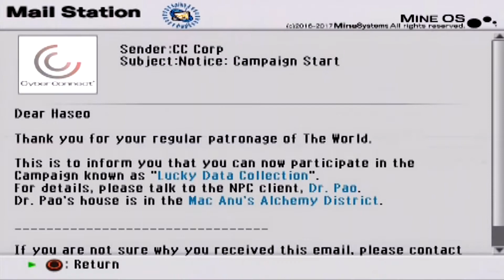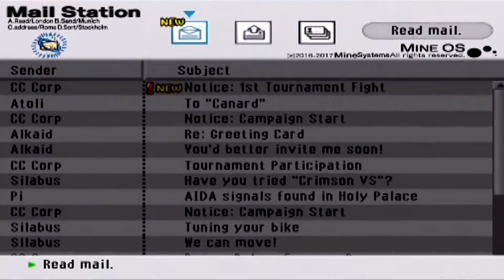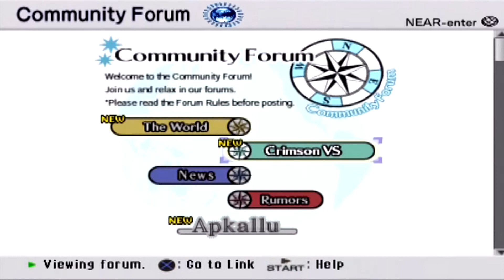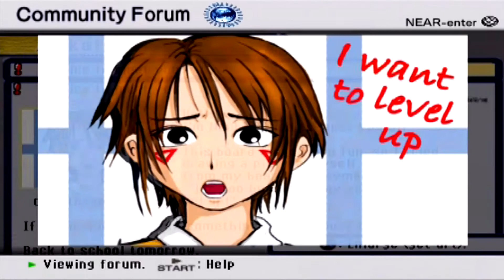.Hack//G.U:Reminisce (JP Audio) - Playthrough #6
Game: .Hack//G.U - Volume 2 [Reminisce]
Developers: C.C.
Publisher: BANDAI
Platform(s): PS2
Game Mode:
Give it a like rating if you liked the video.
You can't imagine how much that helps me.